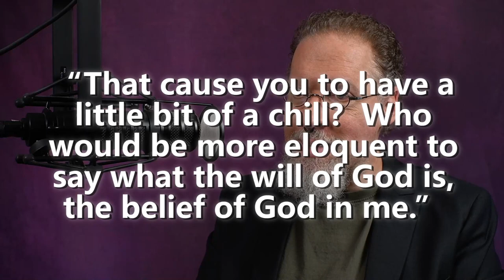Wednesday the 6th, Trump supporters, and defeat